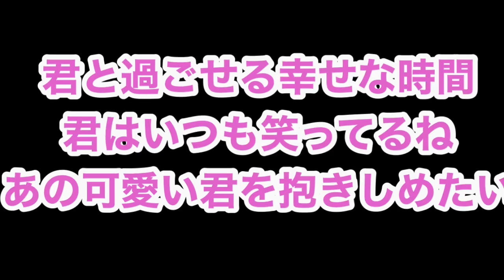【川バスはとてもイージー？】春爆するには川バスを攻略するしかない？マグナム長尾さんがタイダルリバーを完全攻略！オールシーズン通しての狙うエリアは？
川バスのスポーニングエリアの絞り込みで
1年中、バスが釣れる！ビッグフィッシュは
20メートルしか移動しない？おやすみ　チュッ

マグナムケイズ
〠287-0005
千葉県香取市佐原ホ1208-5
TEL 0478ー52ー9444
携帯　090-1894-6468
営業時間
10時〜19時
不在の場合もありますので携帯まで
マグナムケイズホームページ

マグナム長尾YouTube

マグナム長尾Facebook

マグナム長尾TikTok